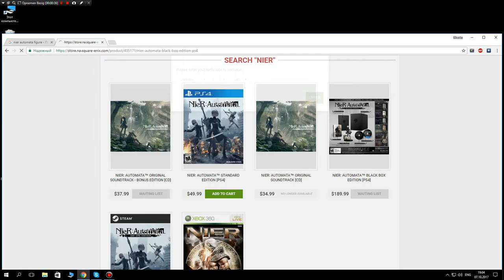NieR: Automata B2 CHINA BOOTLEG (UNBOX) (Распаковка)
Music
1.Rob Beschizza - Mad world (8 bit version)